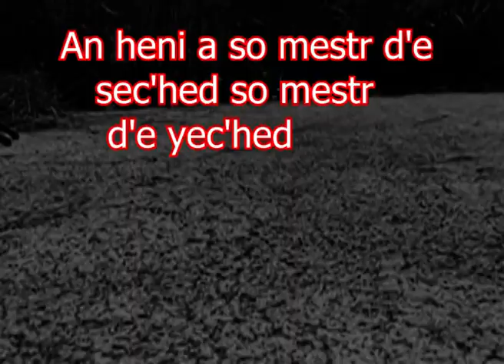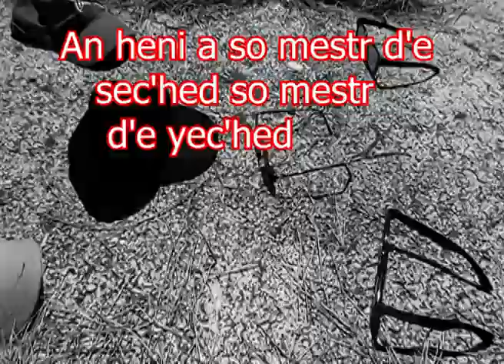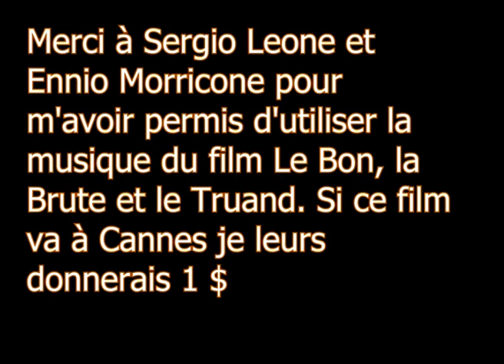48H Summer Edition #2 | Duel au Soleil or Summer is Coming - Le Fantôme mystérieux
Genre : Western
Contrainte technique : Faire un effet spécial